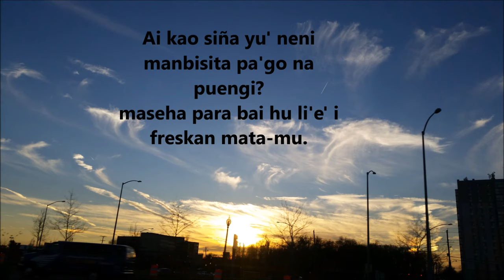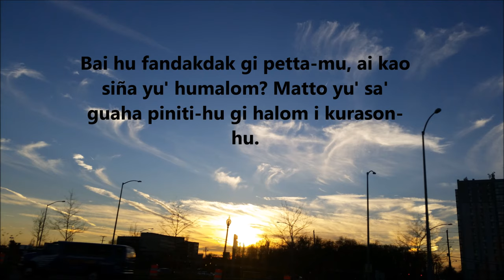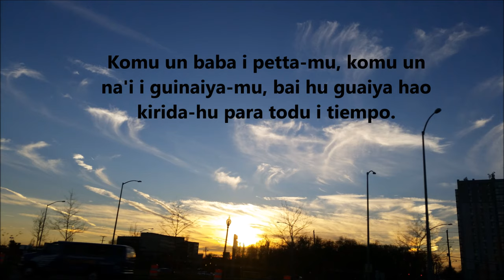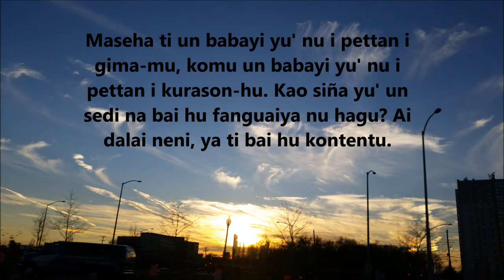Pettan Kurason-mu (yan liriks) Si KC De Leon Guerrero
Kantan Chamorro.